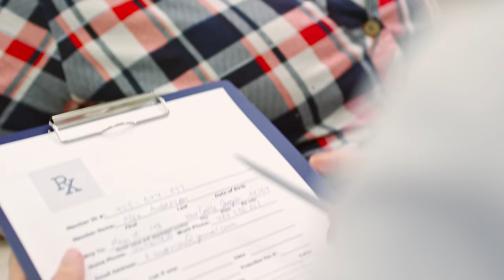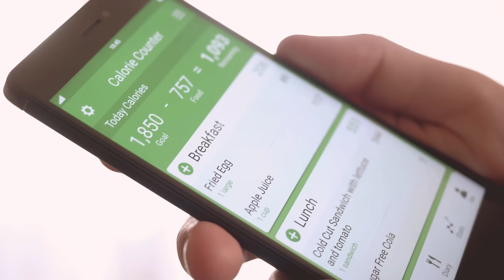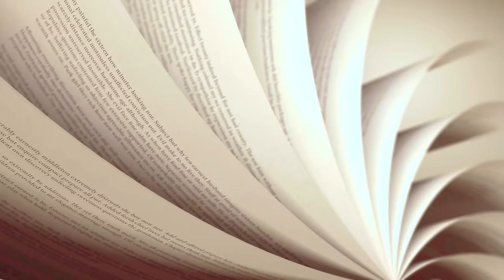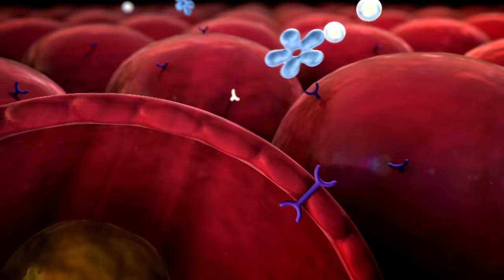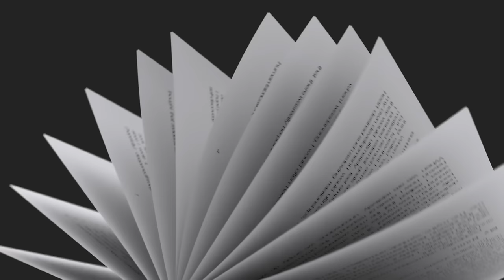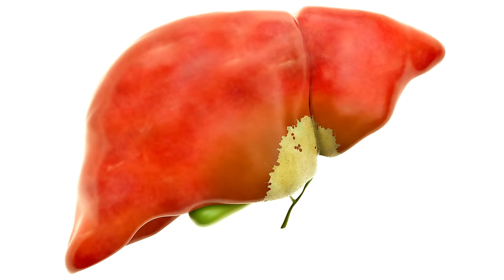Te produkty NISZCZĄ zdrowie. 7 najgorszych produktów.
↓ SPIS TREŚCI
0:00 Wstęp
1:13 Mąka rafinowana
3:03 Pseudosoki
4:21 Płatki śniadaniowe
5:49 Gotowe mięsne dania
7:55 Produkty wysokosolone
9:17 Mięso przetworzone
12:25 Gotowe ciasta
15:45 Zakończenie